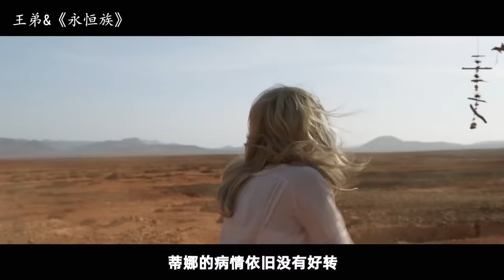地球竟然是个“蛋”？人类只是孵化工具，外星天神一出生地球就爆炸！漫威新片《永恒族》